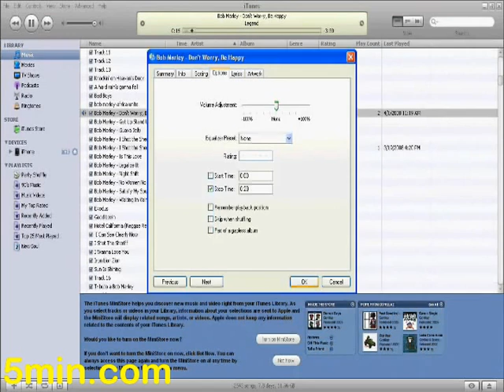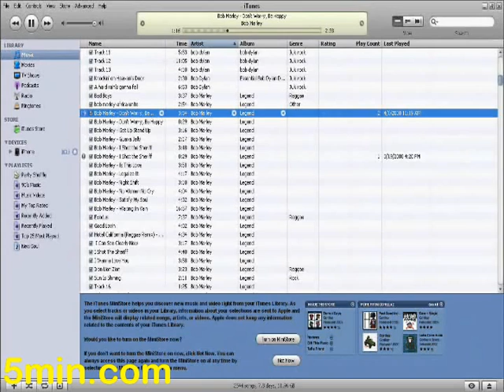How to Create Ringtones for Your iPhone for Free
Learn how to create custom ringtones from your iPhone by using any song in your iTunes library.